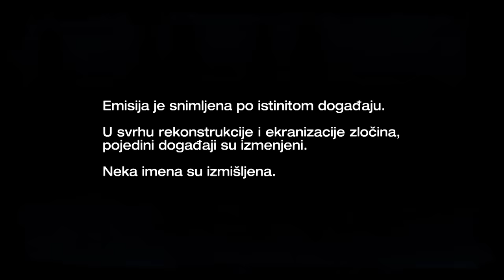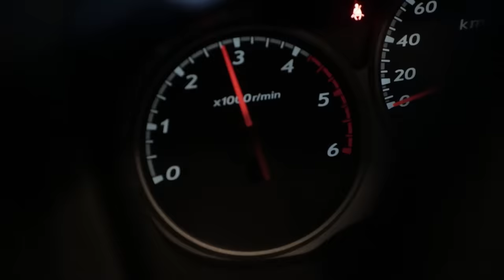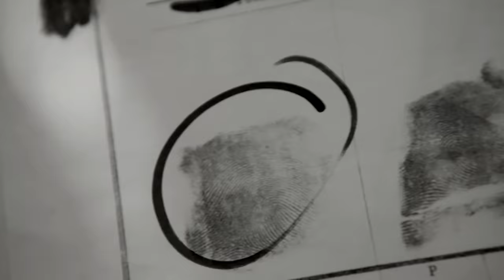Dosije - Pink Panteri 2. deo - Epizoda 2 | Sezona 12 | 2019 | PRVA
Čaušević i njegova ekipa nastavljaju da haraju po juvelirnicama

Nastavak priče o Pink Panterima, u drugoj epizodi emisije Dosije, vodi Rajko Čaušević. On i njegova banda izveli su veliki broj pljački po Evropi. Pustošili su juvelirnice ali i "lovili" bogataše ne bi li se domogli njihovih sefova. Posle svakog uspešnog posla u štek su pakovali ogromne zarade koje su im omogućavale život na visokoj nozi. Sve se to međutim, veoma brzo trošilo pa se moralo iznova mozgati o novim poslovima. Nažalost, jedna takva akcija koštala je Rajkovog druga života.

O temeljnom planiranju, realizaciji akcija, lagodnom životu ali i teškim životnim momentima priča Rajko Čauševic - Pink Panter.